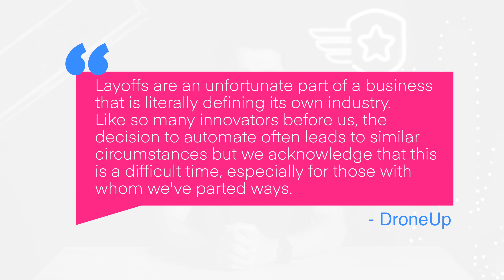Drone News: More DJI Leaks, DroneUp Layoffs, and a Failed Drone Smuggling Attempt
Welcome to your weekly UAS news update we have 3 stories for you, More DJI Leaks, DroneUp layoffs, and failed drone smuggling in South Carolina.

00:00 Introduction
00:11 DJI Leaks
01:36 DroneUp Layoffs
02:43 Failed Drone Smuggling

First up, a bunch more DJI leaks have come out this week including the Air 3S and more Neo Leaks!
New images of the Air 3S show what appears to be a much larger gimbal on an Air 3 frame.
Leaked images also confirm the name of the new drone as the Air 3S.
Images also show specs including a Sony CMOS sensor, 14EV dynamic range, and onboard panorama composition of 13,000x6500 pixels.
The pictures are getting better so we might be getting closer to release!

The Neo has also had a recent leak by an Australian online store.
The store shared specs, some of which we’ve seen before.
Key features include 135g, hand takeoff and landing, 4K video, smart track, direction track, motion control, remote audio recording, and goggles compatibility.
Control methods also include voice control, phone control, or RC control.
For a complete list of specs, visit DroneXL’s article linked below!

Next up, DroneUp is scaling back operations and is closing 18 delivery hubs.
DroneUp ended hubs in Phoenix, Salt Lake City, and Tampa, resulting in 70 job losses or about 17% of DroneUp’s workforce.
Deliveries in the future will be limited to 15 locations in the Dallas area.
You can see DroneUp’s response to DroneXL’s request for comment by saying:
“Layoffs are an unfortunate part of a business that is literally defining its own industry.
Like so many innovators before us, the decision to automate often leads to similar circumstances but we acknowledge that this is a difficult time, especially for those with whom we've parted ways.
While we are deeply grateful for their service, DroneUp remains committed to a strategy that supports our commercial partners and their customers.
The lessons we have learned in the last several years has informed a strategy to reshape the last-mile of delivery with DroneUp's Ecosystem platform that is economically feasible for sellers and scalable for buyers.
It remains our ambition to grow DroneUp, nationwide.
Doing so would rely on a bigger workforce in roles that will be defined by what regulators permit, and what partners and their customers need.”
We’ll keep you updated when we see more.

Last up, deputies in South Carolina confiscated large drones being used to drop contraband into the Ridgeland Correctional Institute.
While responding to known take off locations nearby, deputies found the two men flying the drone and attempted to stop them.
The men ran and escaped into nearby woods.
When searched, the vehicle contained marijuana, tobacco, a cellphone, AirPods, and a large drone.
Don’t be that guy, and don’t fly over prisons.

Have a great week, and we’ll see you on Monday for the Live!